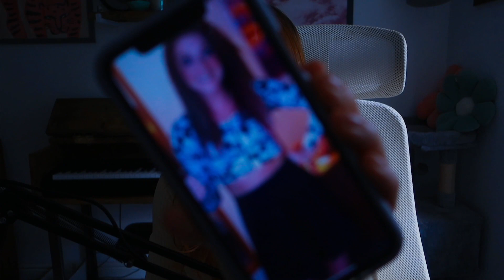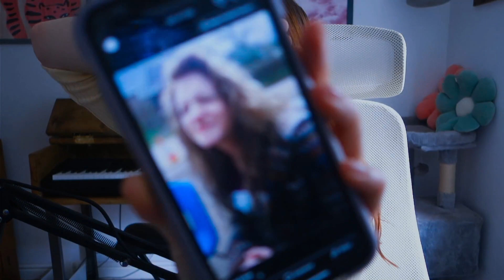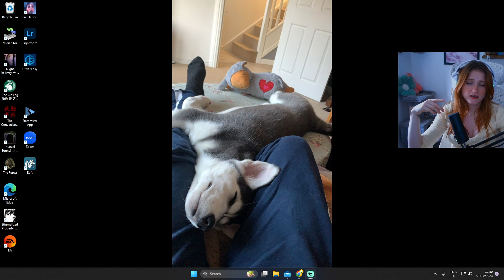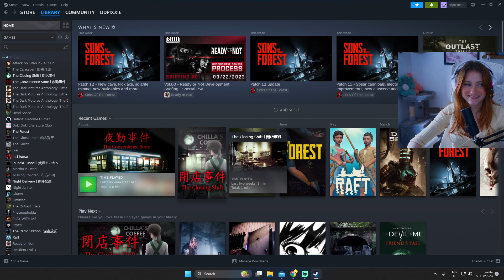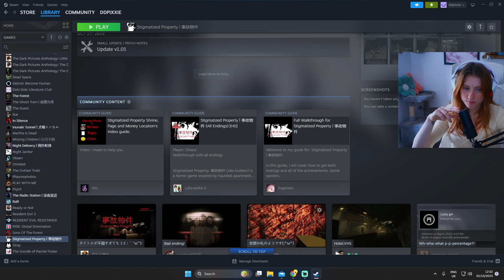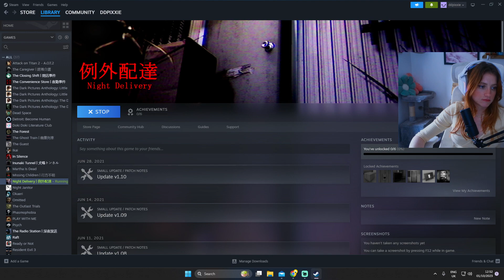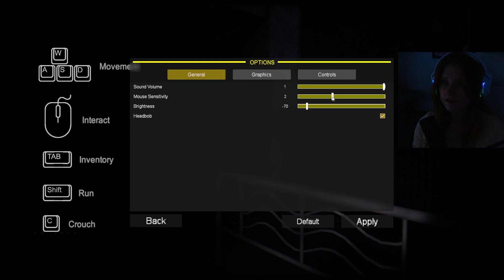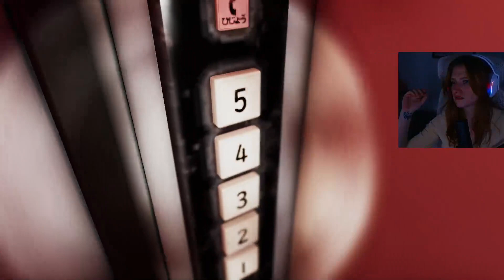Chillas Art The Night Delivery - Spooky or not?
0:00 Camera Off
 3:28 Into and Chatting
 39:20 Getting a Drink
 40:09 Setting Up
50:38 Delivering without Packages
 59:42 Starting Again (Package 1)
1:05:04 Package 2: Cat Food
 1:08:05 Package 3: Meeting the Findom Priest
1:17:04 Package 4: Bed Frame,
1:22:09 Package 5: Running Child
1:34:04 Ladders Only
1:45:25 Returning the Baby and Last Package
 1:52:43 Ending the Stream